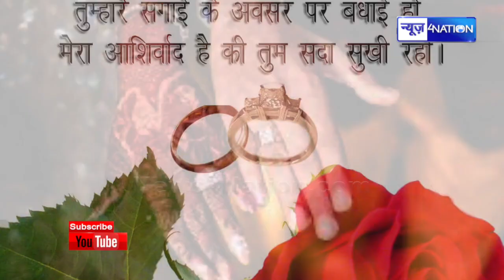Tejashwi yadav की शादी कब, कहां और कितने बजे सब कुछ इस report में देखिए | News4Nation